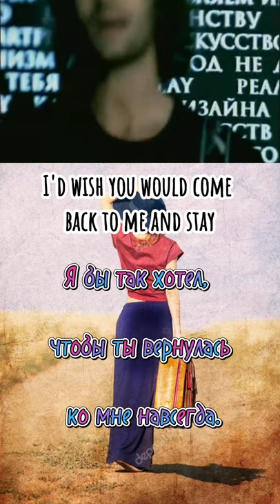Tomas Nevergreen - Since You've Been Gone